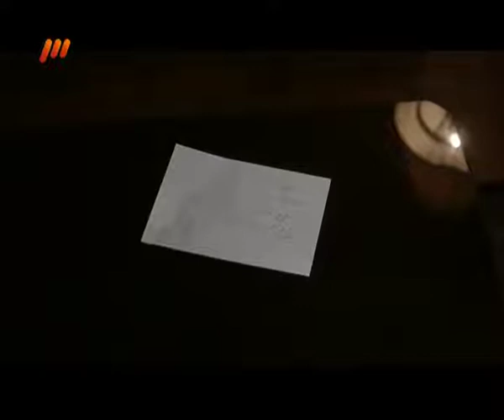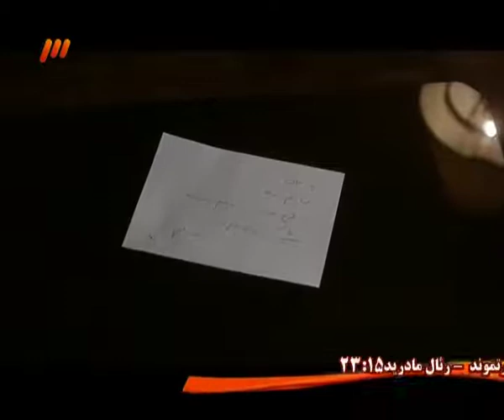Parvaneh 07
قصه مجموعه در اواخر دهه پنجاه می‌گذرد و روایتگر داستان جوانی به نام امیر است که در سال‌های دهه پنجاه به دنبال گمشده خویش است. او با گروهی مبارز همراه شده و زندگی پرحادثه‌ای را تجربه می‌کند.

حامد کمیلی، نیما رئیسی، مهدی سلوکی، قطب الدین صادقی، شهرام عبدلی، فرشید نوابی، سارا بهرامی، سپیده خداوردی و الهام چرخنده